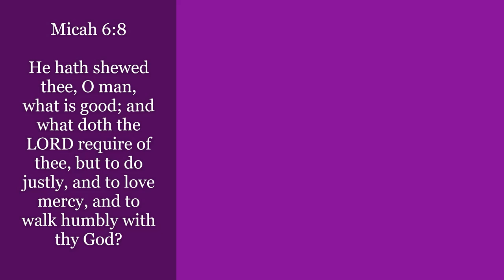WHAT IS THAT!!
Definitely one of the scarier games I've played.🤣